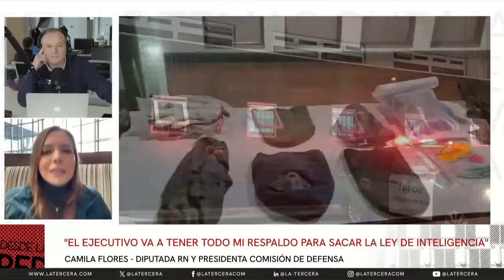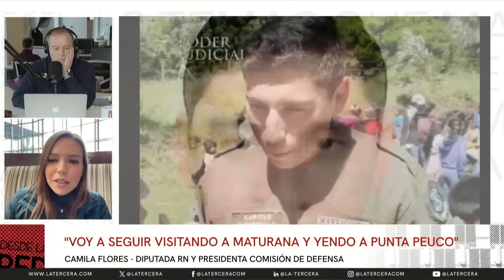Camila Flores (RN): “Voy a seguir visitando al capitán Maturana, voy a seguir yendo a Punta Peuco”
La diputada y presidenta de la comisión de Defensa de la Cámara abordó la polémica que generó su visita a Patricio Maturana -quien fue condenado por la justicia por disparar una bomba lacrimógena que dejó ciega a la senadora Fabiola Campillai-. Al respecto, señaló que "está segura" que "él nunca tuvo la intención de dañarla a ella ni a nadie" y que no le intimidan las "amenazas" del PC. Revisa todos los detalles aquí.